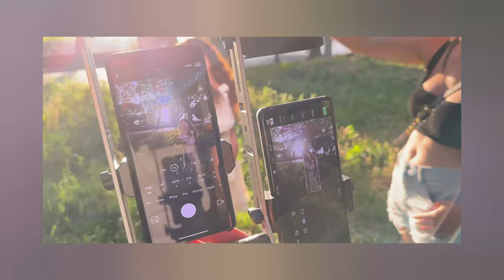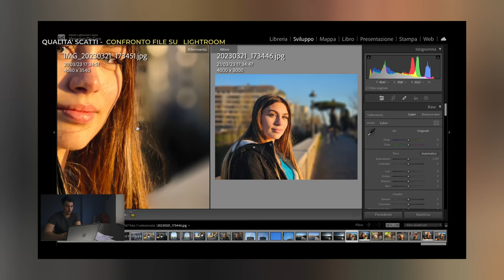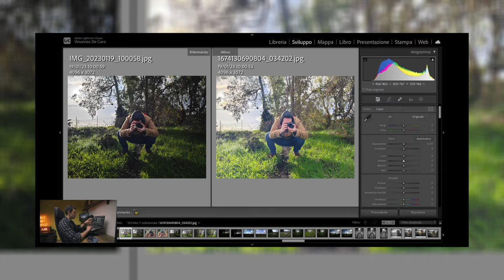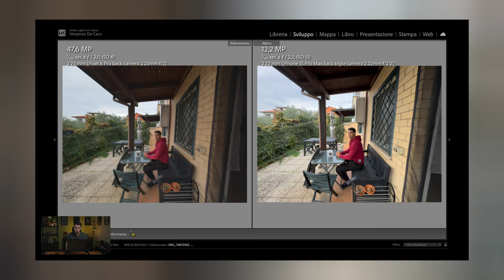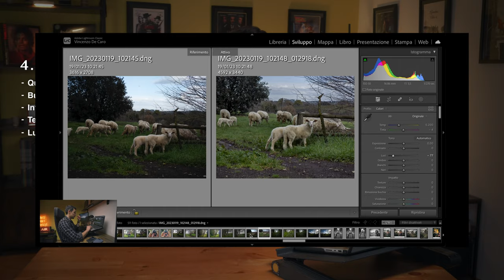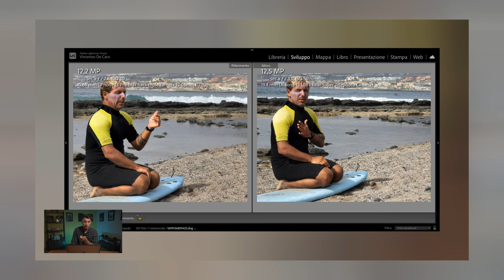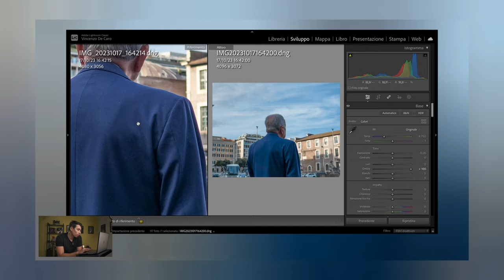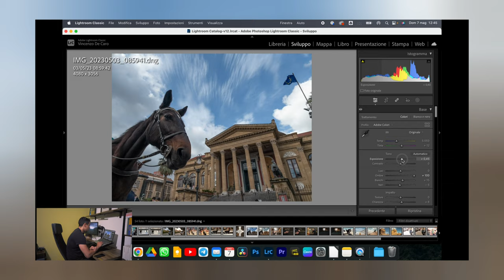Classifica dei migliori smartphone 2023 - INASPETTATA?